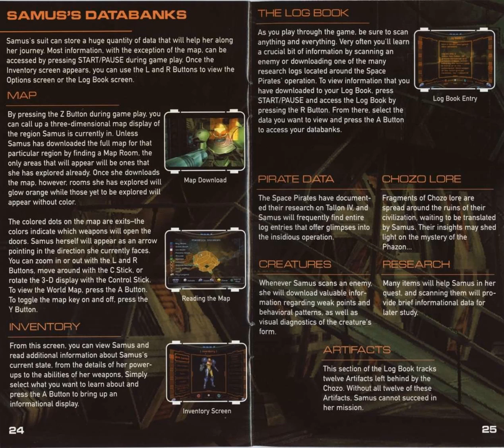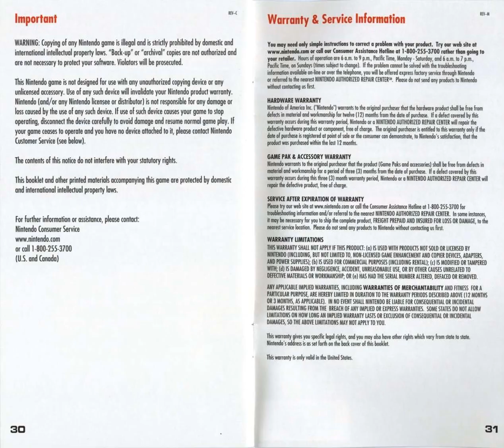Metroid Prime Instruction Manual HQ